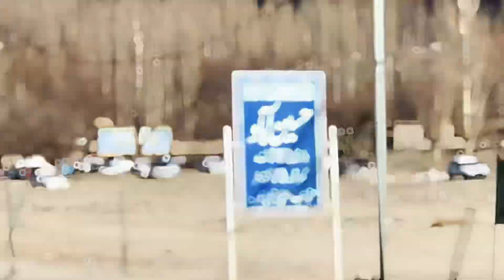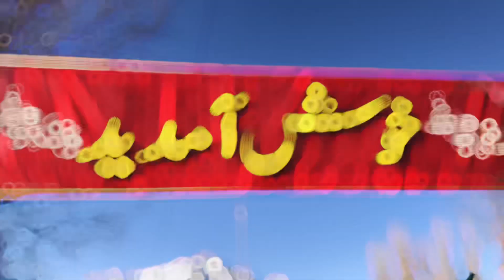EID DAY ❤️ | 3 Shabban 2023 | Skardu Hussainabad | Vlog | Raheel Wazeer